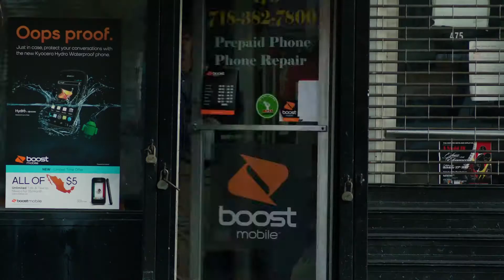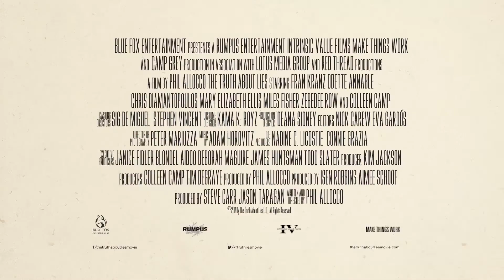THE TRUTH ABOUT LIES Official Trailer #2017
A desperate, unemployed man (Fran Kranz) who lives with his mother weaves an ever-growing web of lies to impress a beautiful woman (Odette Annable).